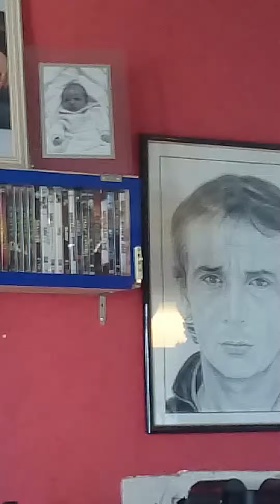MOURIR AUPRES DE MON AMOUR.....DEMIS ROUSSOS